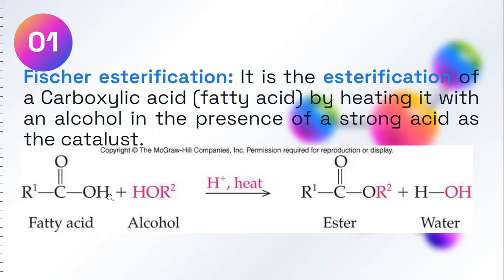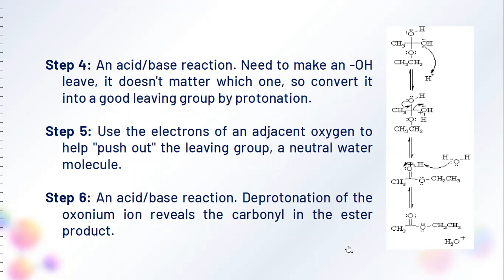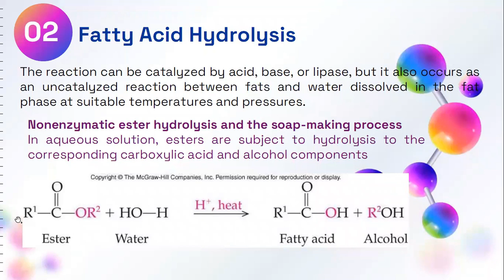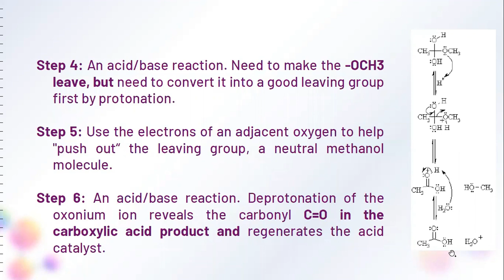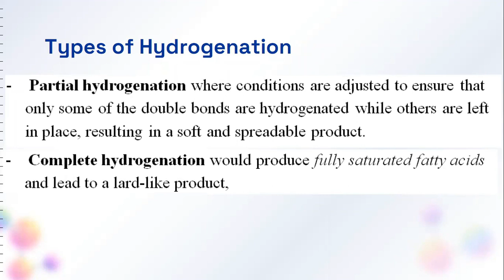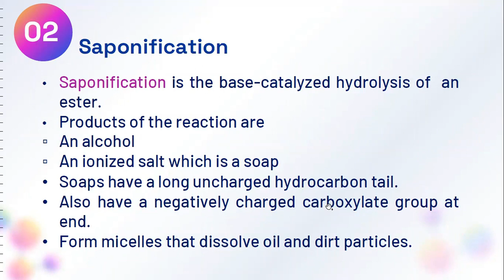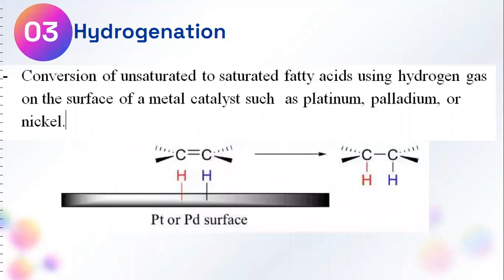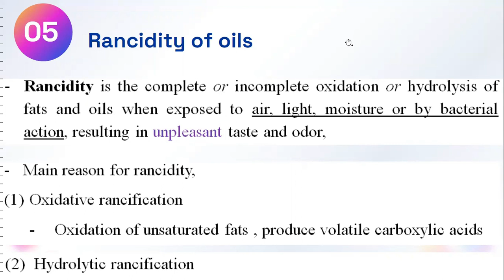Topic: Fats and oils Reactions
Course: B.Pharmacy 3rd Sem
Subject: Organic Chemistry
Unit: 3
Any other Description: Part-2